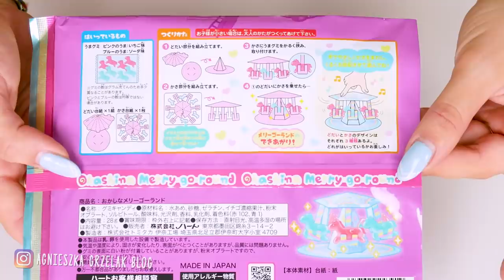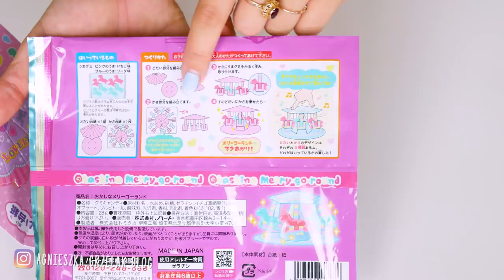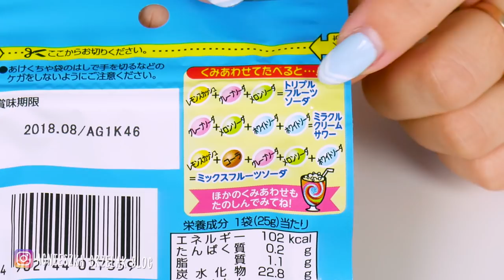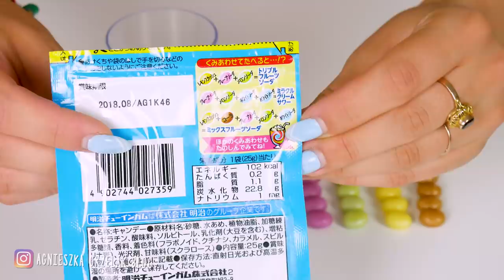Żelkowa karuzela i cukierki zmieniające smak! 2 zestawy JAPANA zjadam #126 | Agnieszka Grzelak Vlog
Czas na kolejny odcinek JAPANA zjadam, w którym robię 2 zestawy! Mam nadzieję, że się stęskniliście 😂

Ściskam!
Agnieszka Grzelak